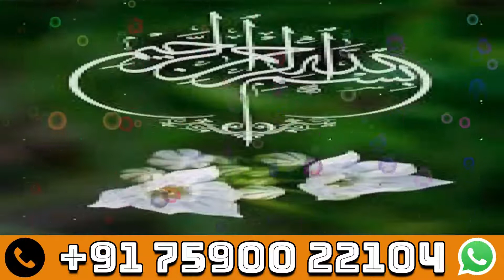Qurani dua for height increase